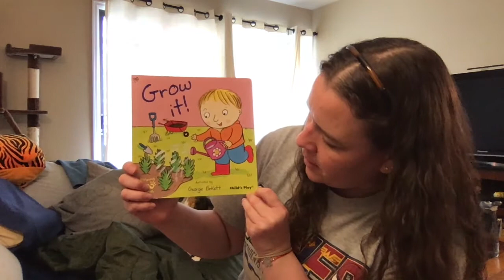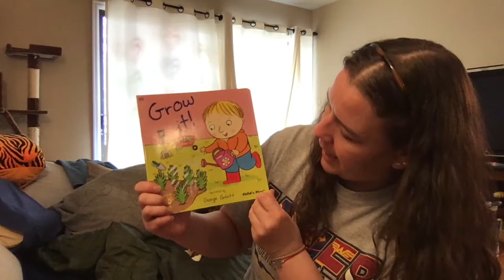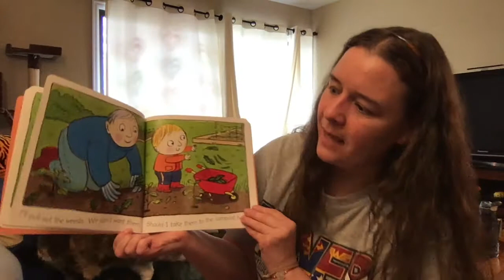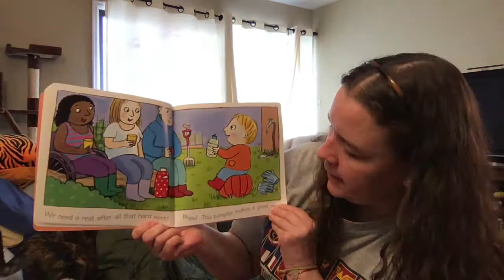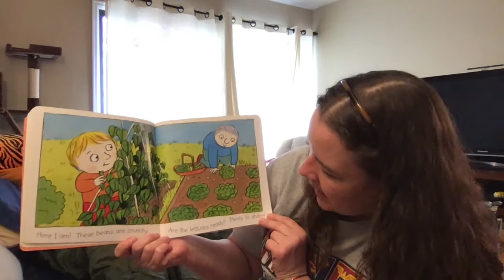Miss Annie reads on her couch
Bread and Butter- I love you ritual
Caterpillar observations
Fuzzy Caterpillar Song
Grow It! Child's Play Illustrated by Georgie Birkett
This video is about 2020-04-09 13:10:21